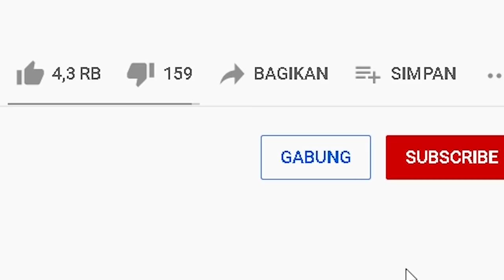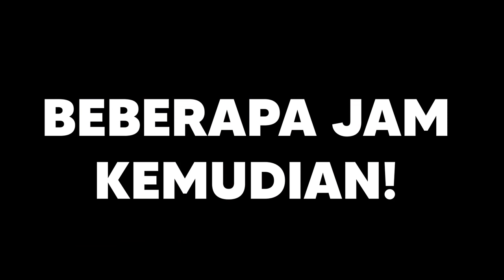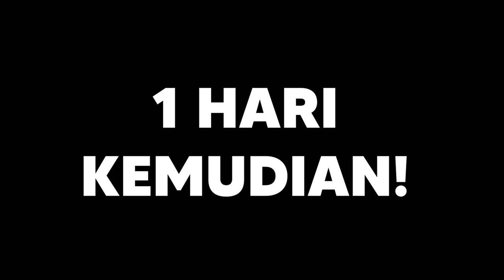MIPAN & ZUZUZU Pergi Ke Hotel Berhantu Bekas Pembunuhan! (Brookhaven) - Roblox Roleplay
Kita memutuskan untuk jalan jalan pergi ke hotel, tapi ternyata hotel nya ada pembunuhan! dan kita diserang iblis!